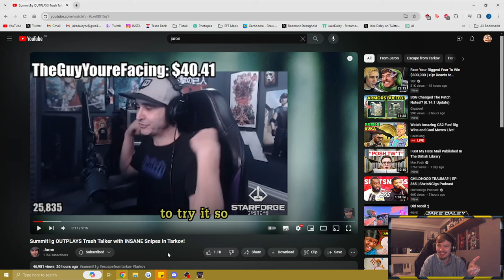Simply some Stream Highlights: Funny moments and little achievements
I have a Stream Highlights folder titled "Misc" and this is just a clip dump of all the videos in there. I want them documented somewhere, but I fully appreciate most people don't care for these.

Timestamps:
0:00-1:43 - Funny Bits
1:43-3:43 - Bits you will probably not be all that interested in

Stream Highlights 139